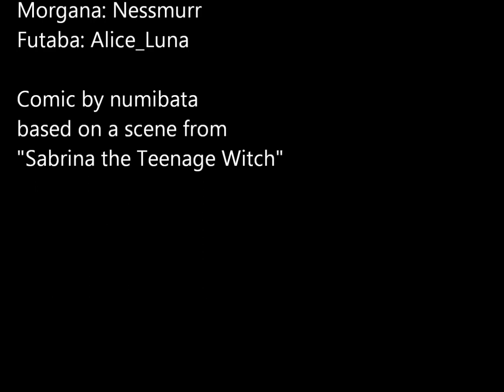Cadillac Cat (Persona 5 Comic Dub)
Ah, Morgana, always trying to draw in the ladies...and failing.

Starring...